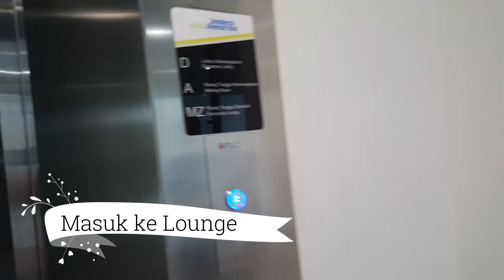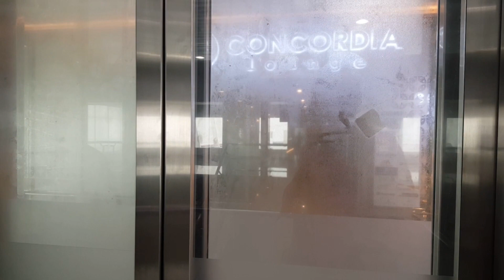VLOG MAKAN MURAH DI LOUNGE